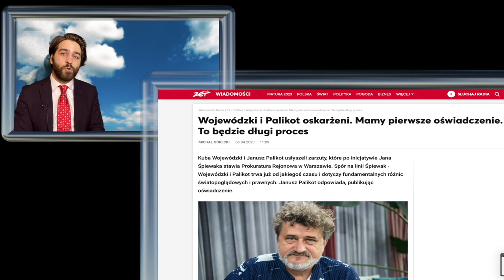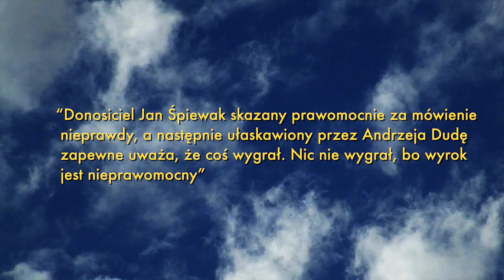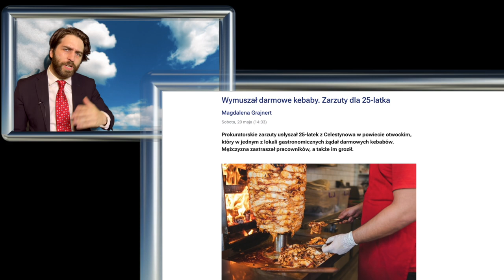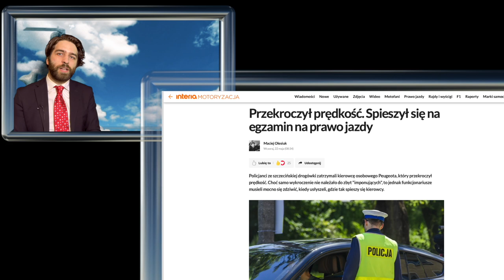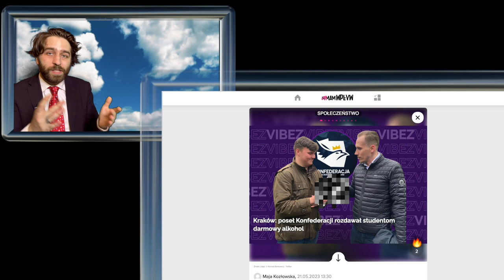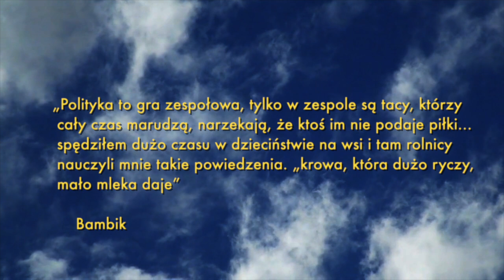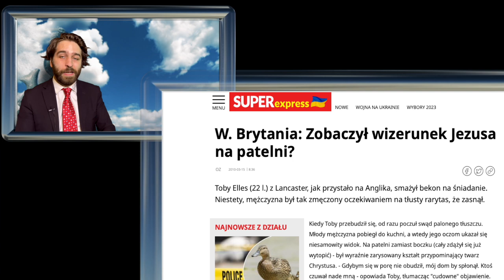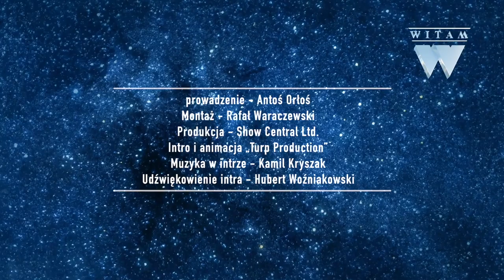Wojewódzki SKAZANY | KONFA poluje na dzieci | Bambik vs Ziobro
Antoś Orłoś, entuzjasta krytykowania absolutnie wszystkiego. Uwielbia obserwować świat polityki choć nie przepada za politykami. Marzy o zjedzeniu kiszonego śledzia przy dźwiękach Black Sabbath. Prywatnie lubi słuchać muzyki z winyli i oglądać stare horrory. Od dłuższego czasu prowadzi „Kącik muzyczny” w programie WTS na kanale Macieja Orłosia gdzie również jest prezenterem WTSBis.